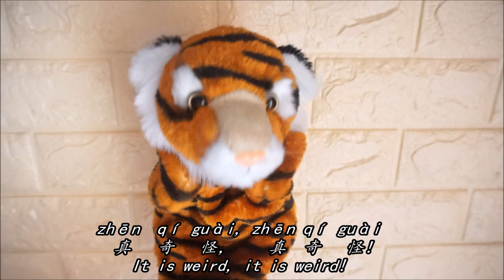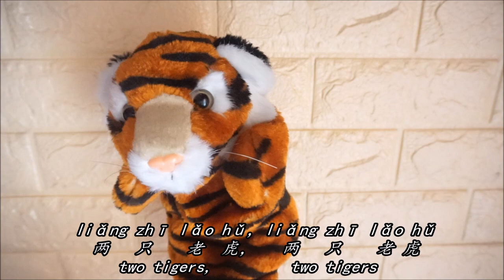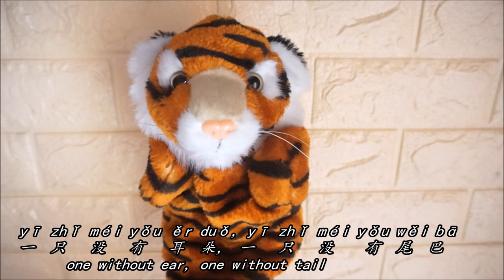Two tigers ( 两只老虎歌 ) | Mandarin nursery song